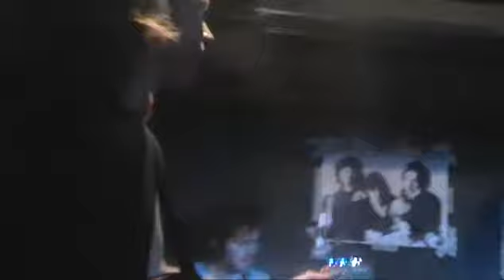15/12/2011 Highway Bluesband @Doorsfest Odessa (part1)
Группа Хайвэй из Одессы - Дорзфест каверпати